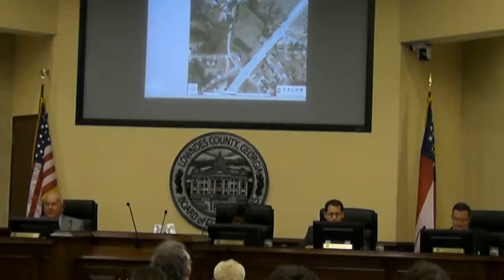Public hearings @ Lowndes County Commission 11 October 2011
On October 11, 2011, the Lowndes County Commission had on their agenda "b. Greater Lowndes 2030 Comprehensive Plan Updates -- Lowndes County Report of
Accomplishments (ROA) and Short Term Work Program (STWP)" but the public was not invited to comment.  (about 1 minute into the video)